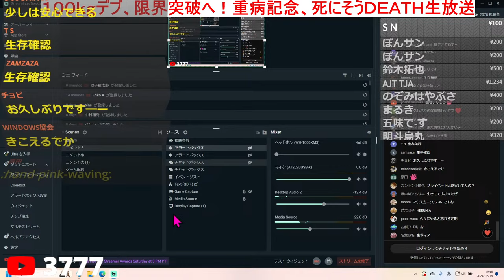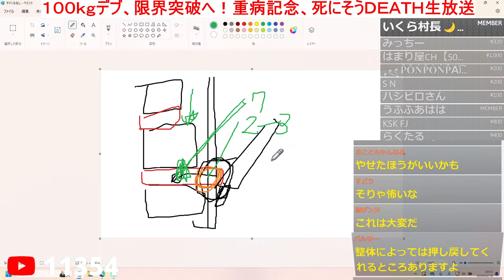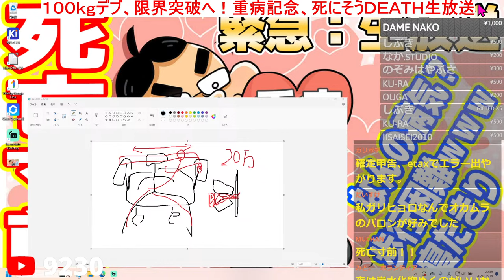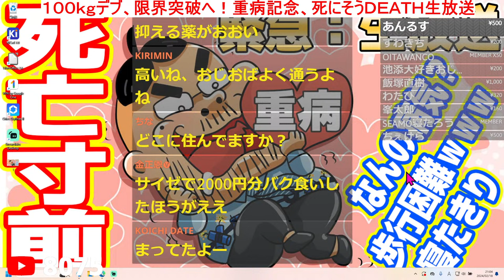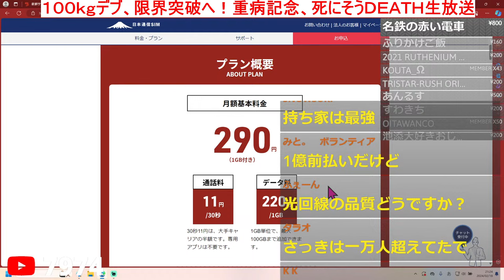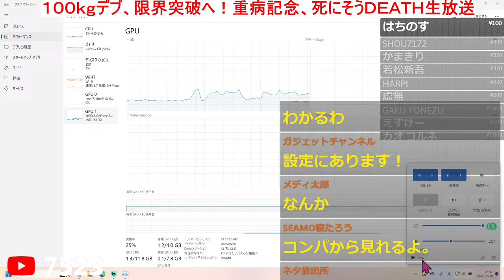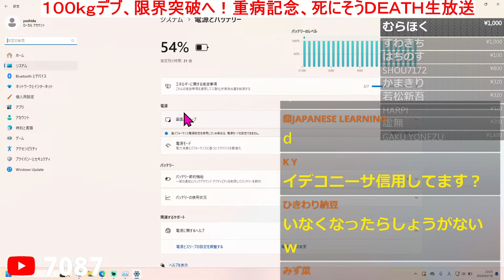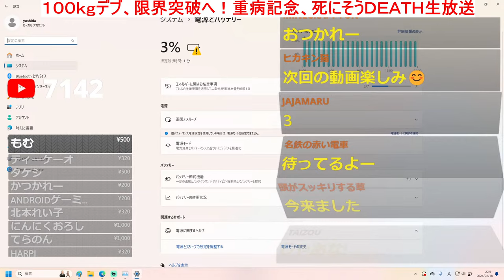【重病】100kgデブ、遂に限界へ。激痛で寝たきり・歩行困難！【死にそうDEATH生放送】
以下のメールフォームからお願いします。

＝＝吉田の絵＝＝
イラストは「あかね大佐」氏が書いてます。